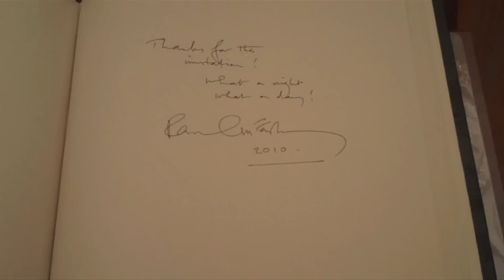Paul McCartney Receiving The Gershwin Prize - 2010